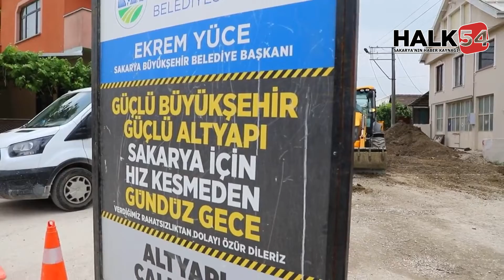Akyazı’da 6 mahalleye yeni altyapı ağı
Büyükşehir Belediyesi, Akyazı ilçesinde hayata geçirdiği altyapı çalışmalarıyla bölge halkı ve muhtarların takdirini topladı. Çalışmalarında sona gelinen yeni altyapı çalışmaları kapsamında toplamda 6 mahalle 7 bin 880 metre uzunluğunda yeni kanalizasyon hattına kavuşacak.